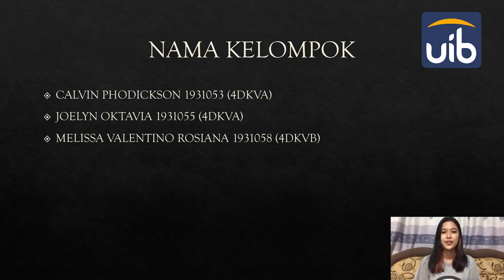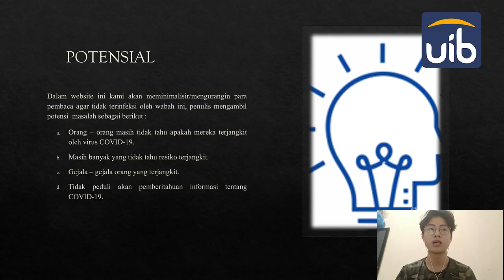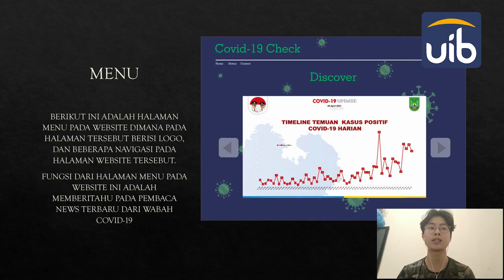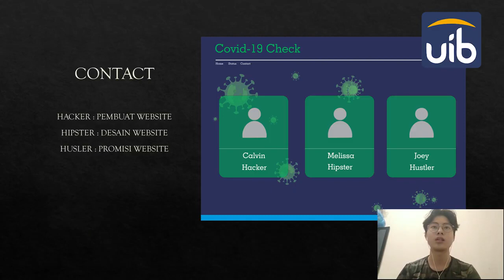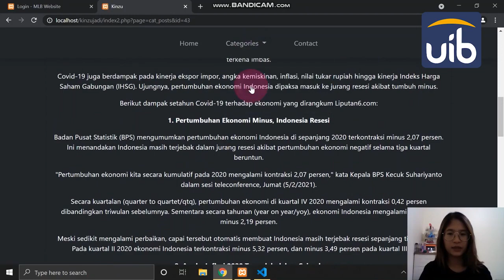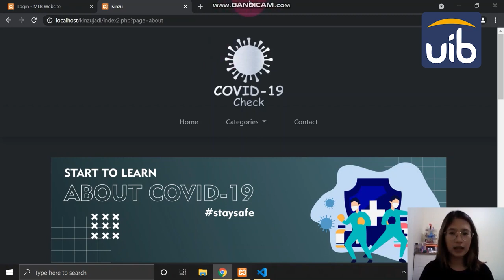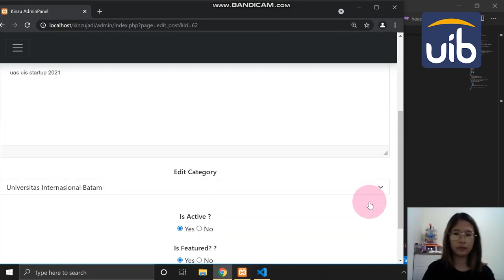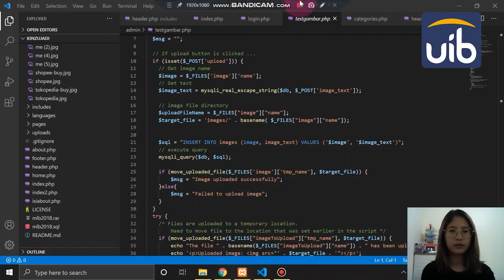OPEN WORLD 2021 - Covid 19 Check